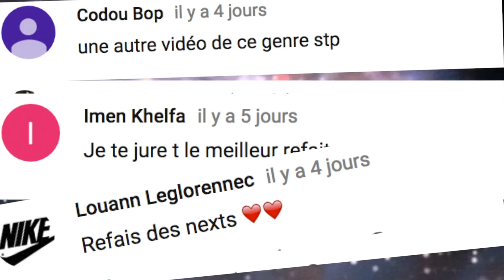LA HONTE DU PAYS #5 - NEXT MADE IN FRANCE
On se retrouve pour un épisode 4 sur l'émission NEXT MADE IN FRANCE la famille !!

Et vraiment un grand merci à tous, on vient tout juste de dépasser les 100 000 abonnés ! Incroyable !

PRENOM : Nikola
LOGICIELS DE MONTAGE : Final Cut Pro X
CAMERA : Canon 600D

Merci à toi d''avoir regardé cette vidéo & Bienvenue dans la famille TUMERECONNAIS !